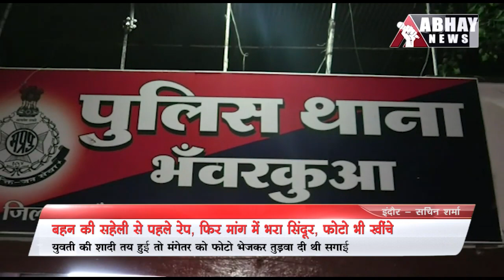बहन की सहेली से पहले रेप, फिर मांग में भरा सिंदूर | Indore | Abhay News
एक युवक ने अपनी ही बहन की सहेली से घर में घुसकर बलात्कार किया। इसके बाद उसकी मांग में सिंदूर भरकर फोटो खींच लिए। इसके बाद शुरू हुआ ब्लैकमेलिंग का खेल। फोटो वायरल करने की धमकी देर कई बार अस्मत लूटी।